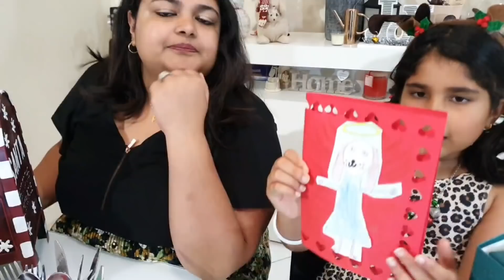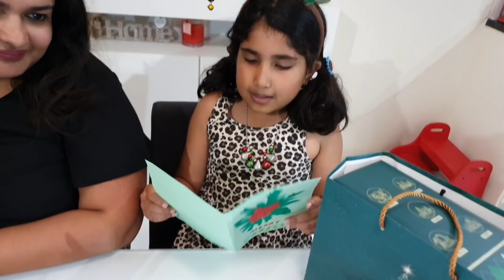Our Family Christmas Traditions | Christmas Shopping Haul | Ep#97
Hi everyone
Christmas is such a special time. Join us as we share our new Christmas traditions and some special Christmas gifts we have received. A small Christmas shopping haul mixed in with some messages to get you inspired to celebrate Christmas in a more meaningful and fun way especially with your children.  May the true spirit of Christmas surround you with love, kindness, forgiveness,peace and joy.